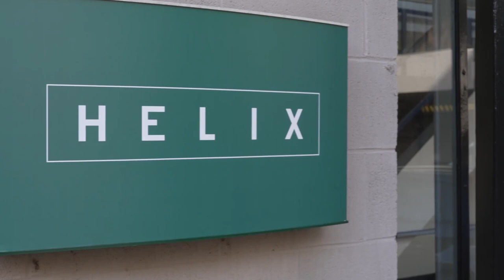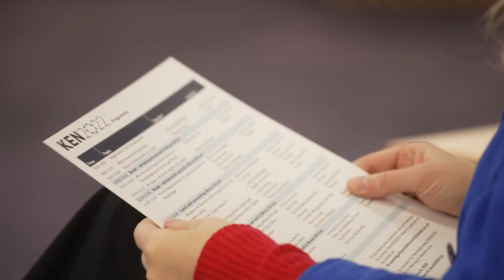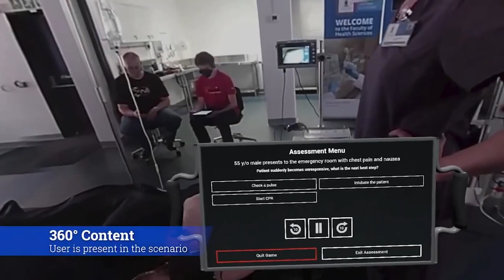KEN Online #3: Technology for all: Knowledge Equity in an evolving XR landscape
Simone Buitendijk, Margaret Korosec and Koos de Beer investigate the intersection between Extended Reality (XR) and Knowledge Equity in a Higher Education context.

By focusing on the evolving nature of XR, this session explores how XR might become scalable and available to all, to truly contribute towards greater Knowledge Equity.

Our speakers look at what Knowledge Equity means and how it can be applied to foster inclusivity and accessibility in this dynamic field.